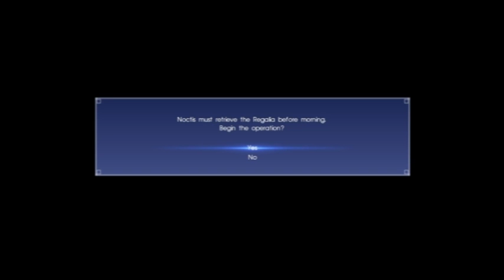Final Fantasy XV - 18 - Getting Back The Regalia